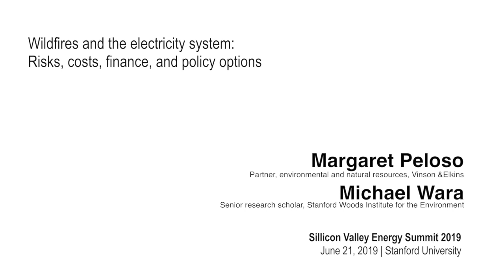SVES 2019 | Wildfires and the electricity system: Risks, costs, finance and policy options